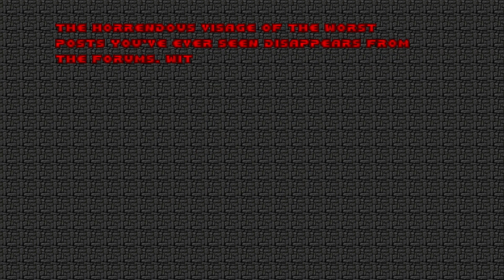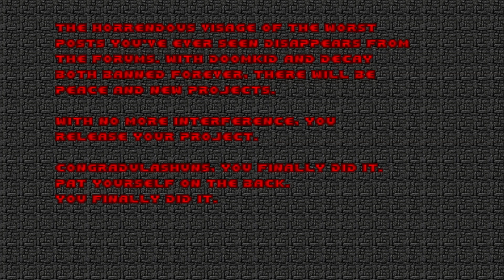Doom with Bourgeois Deathmatch.Map 30(FINAL)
Map30:Delineated Light(by Razgriz & Decay)(FINAL)
"Bourgeois Deathmatch" is a 30-map Vanilla megawad, created in February 2021 by Decay,  @DoomKid  & Razgriz. This set is a combination of brand new levels and remixed/demade maps from the authors' previous projects: Don't Be A Bitch Remastered (dbabrm.pk3), Aeon Deathmatch (AeonDM.pk3), Progressive Duel 2 (Progduel2.pk3) and Neon Deathmatch (NeonDM.pk3) which required advanced engines but are now completely vanilla and Unity compatible. Although it is primarily a Deathmatch set, it is fully Single Player and Cooperative compatible, with changes in the map layouts to make them more interesting. Additionally, difficulty settings have been thoroughly implemented.